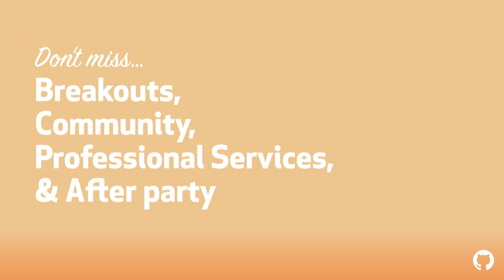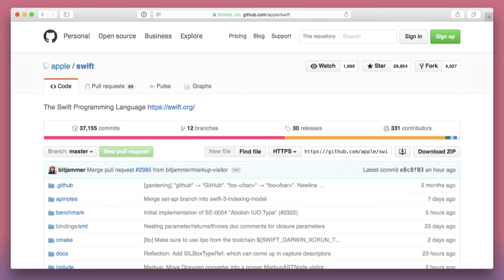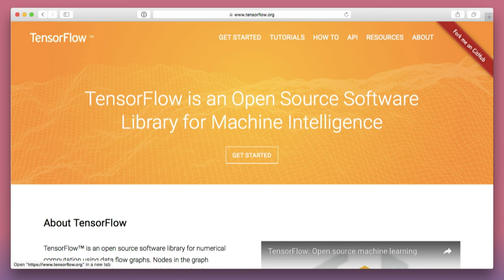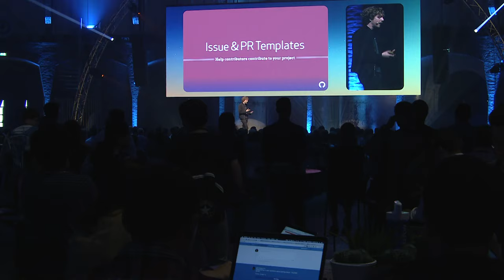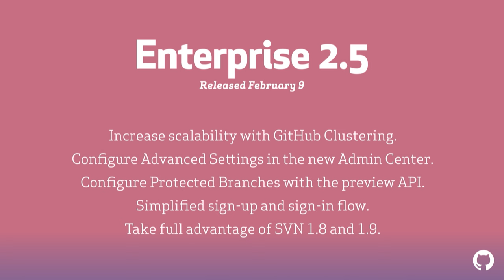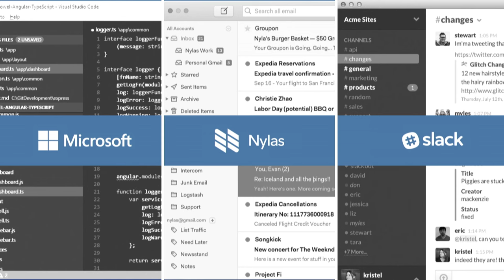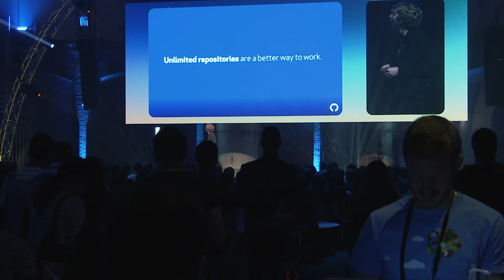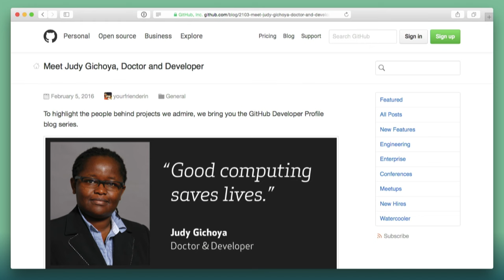Opening Keynote - GitHub Satellite 2016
Chris Wanstrath, co-founder of GitHub, introduces Satellite and discusses the increasingly global reach of the open source community, as well as exciting new developments. He also covers recently released features for GitHub and GitHub Enterprise.  Electron, an open source project created by GitHub to enable native app development using web technology, reaches 1.0. Finally, Chris announces the availability of unlimited private repositories for all paid accounts on GitHub.com.

Prior to GitHub, Chris briefly attended the University of Cincinnati before moving to San Francisco to work as a software developer at CNET Networks on GameSpot, TV.com, and Chow. He left CNET in 2007 to start his own business, which eventually led to GitHub.

About Satellite:
GitHub Satellite 2016 was a celebration of the latest and greatest in development. Watch the recordings to learn how engineers, founders, activists, and beyond tackle the latest and most difficult challenges in software.

For more, join us in San Francisco on September 13th-15th for GitHub Universe, three days filled with the creativity and curiosity of the largest software community in the world.